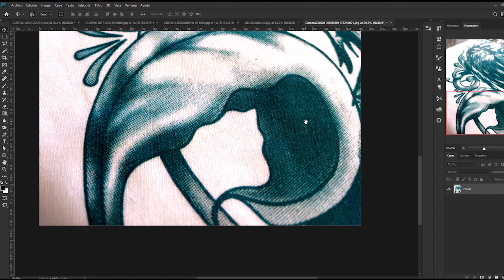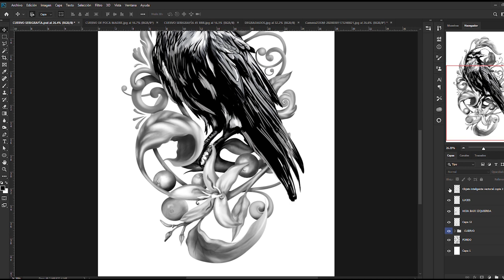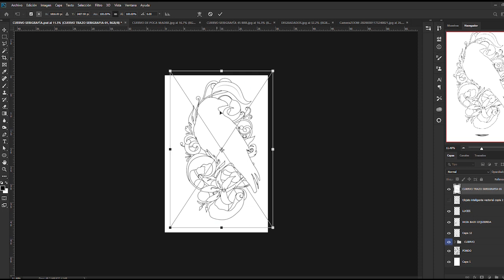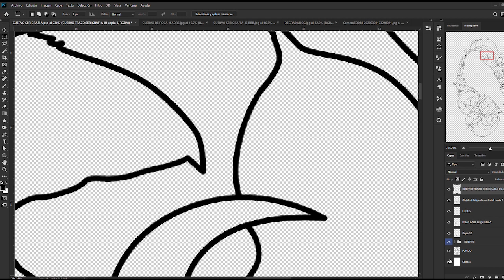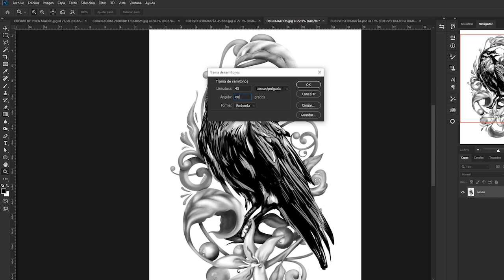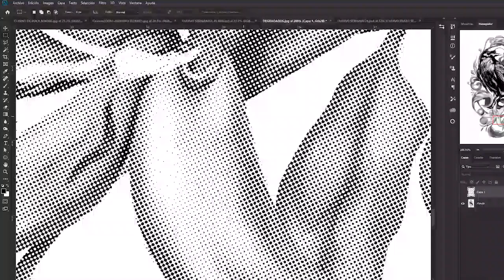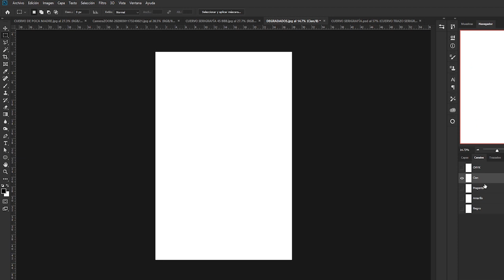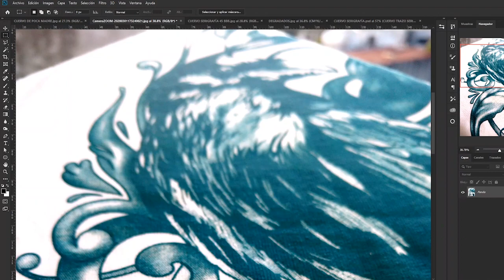TUTORIAL TRAMADO MEDIOS TONOS PHOTOSHOP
En este tutorial les muestro como convertir una imagen con degradados en un tramado de medios tonos (puntitos) para poder imprimir en serigrafía, echo con PHOTOSHOP.